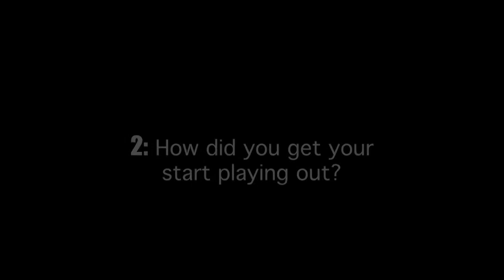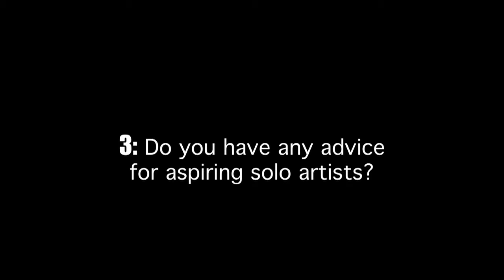3 Questions Interview: Mike Hind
Bermudian Mike Hind discusses how he became a professional ukulele player and imparts an important tip on relating to an audience in this 3 Questions Interview. Recorded at the Ukulele Festival of Scotland, June 2017.